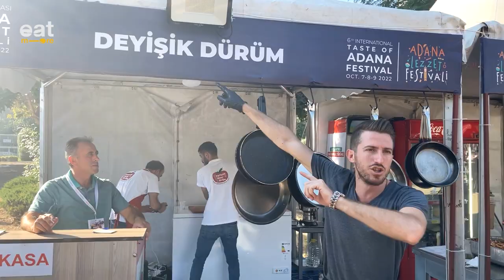The Man Who Makes Chickens Dance - Best Turkish Chicken Doner Kebabs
Delicious doner kebabs at Adana food festival, where Turkish street food is exhibited

🎥Thanks to Köylüm Döner, Deyişik Dürüm
📌Adana Food Festival 2022